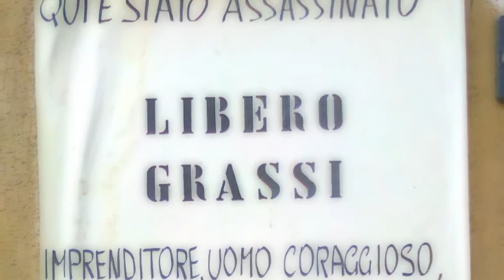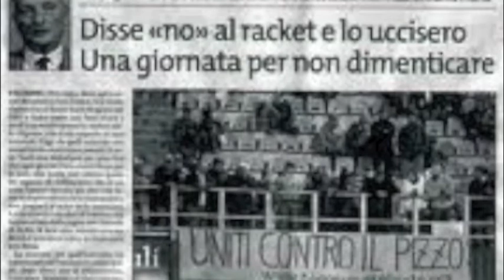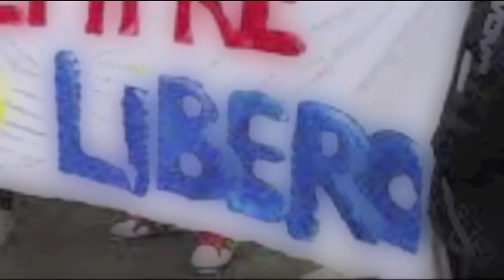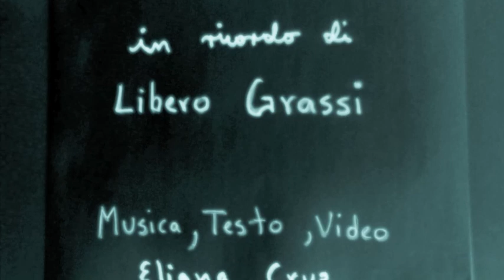LIBERO VOCE LIBERA (in ricordo di Libero Grassi)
In ricordo di LIBERO GRASSI, a 21 anni dal suo omicidio.
Musica, testo e Video: Pierpaolo Palazzo & Eliana Cruz
Gli autori ringraziano:
Pina Maisano e famiglia
Chiara Capri
Fabrizio Statello
Il comitato di Addio Pizzo
Giovanni Caruso